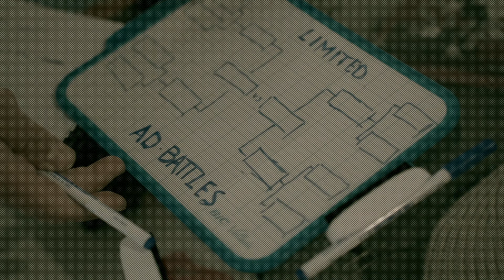CLASSI LLIGA AD-B'24 🔥 | ADRI BAD HABITS VS RAMI | QUARTS A LIMITEDANDORRA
Lliga ANDORRANA de BATALLES de RAP 🎤. El millor FREESTYLE del PAÍS el trobaràs AQUÍ 👊

Classificatòries T2. 'Adri Bad Habits VS Rami' al local de LIMITED ANDORRA.